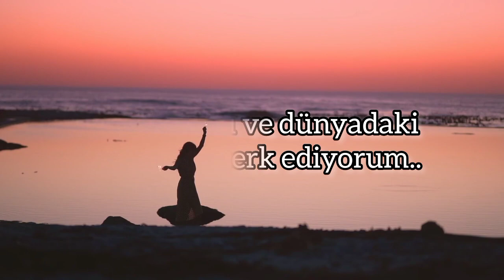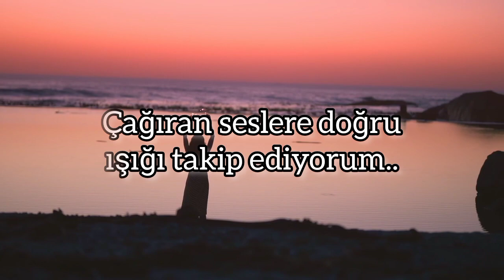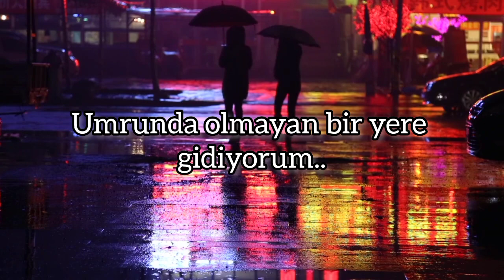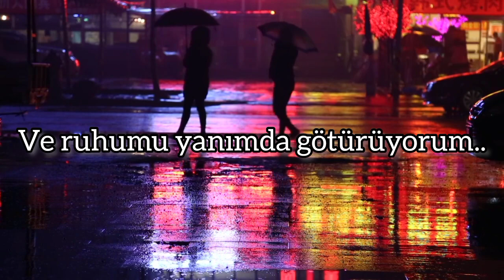Depeche Mode - Soul With Me ( Türkçe Çeviri, Lyrics)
Ig' Kaanirtem

Lyrics;

I'm heading for the ever after
Leaving my problems
And the world's disasters
I'm heading for the open sky

I see the beauty
As the leaves start falling
Follow the light
Towards the voices calling
I'm going where the angels fly

And I'm taking my soul with me

I'm ready for the final pages
Kiss goodbye to all my earthly cages
I'm climbing up the golden stairs

Go sing it from the highest tower
From the morning
Till the midnight hour
I'm going where there are no cares